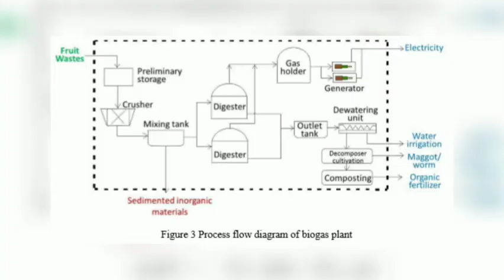Judging something in depth.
Source:
Ariyanto, T., Cahyono, R.B., Vente, A., Mattheij, S., Millati, R., Sarto., Taherzadeh, M.J., Syamsiah,   S., 2017. Utilization of Fruit Waste as Biogas Plant Feed and its Superiority Compared to Landfill. International Journal of Technology. Volume 8(8), pp.1385-1392.

Mappiratu, M. and Sikanna, R., 2013. Kajian teknologi produksi biogas dari sampah basah rumah tangga. Natural Science: Journal of Science and Technology, 2(1).

1) Music: With You In The Morning

2) Music: Someday
Musician: Alexander Delargo

3) Music: Lifestream
Musician: Dream Machine